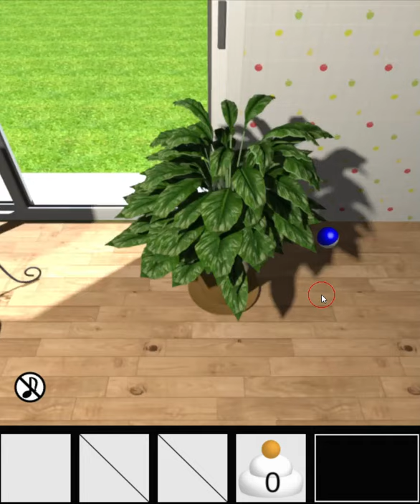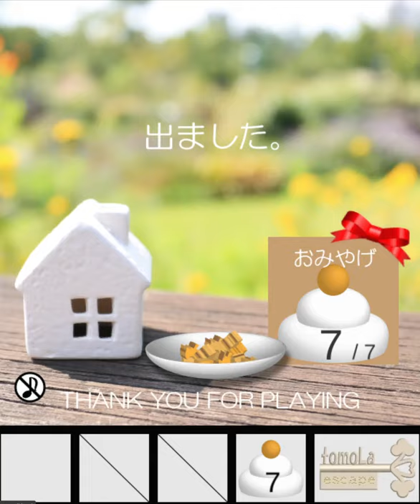[TomoLaSiDo] Escape Challenge 127 Room with Kagami Mochi (7/7) Perfect End Walkthrough